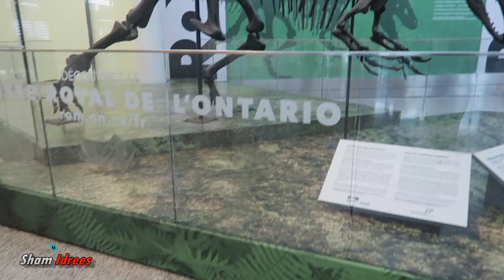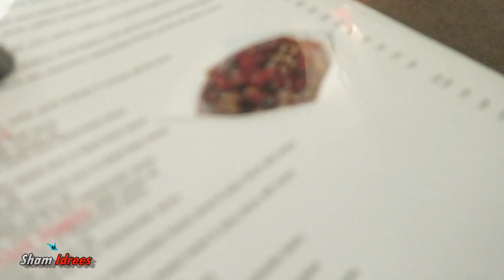ALL GOOD THINGS COME TO AN END :(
Thumbs up if u want Froggy to upload videos on her channel again
P.O.BOX 99002. Heritage Green RPO, Stoney creek, L8J2P7, ON Canada.